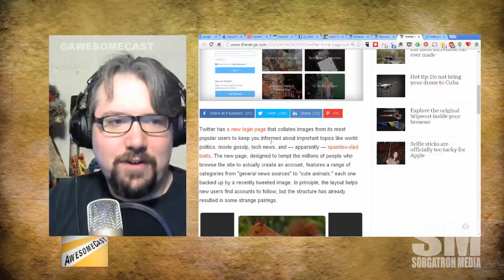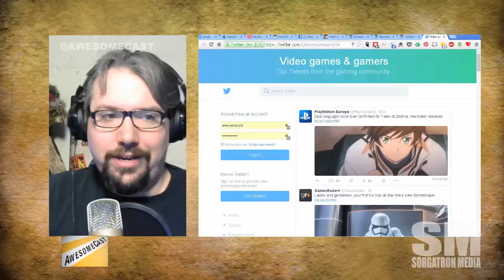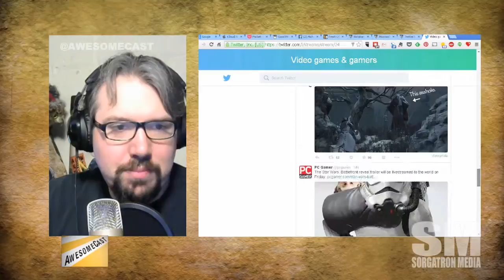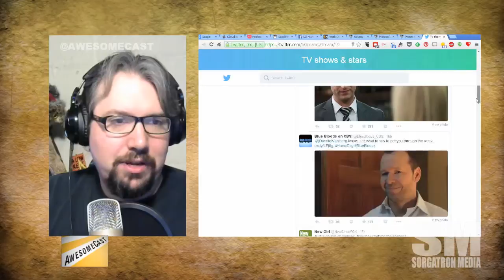Mini-AwesomeCast: Twitter's New Front Page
Twitter.com gets a new front page.  The Verge finds butts.  But is this going to help people understand and join?

Source: Twitter's new front page advertises news sources, tech reporters, and butts